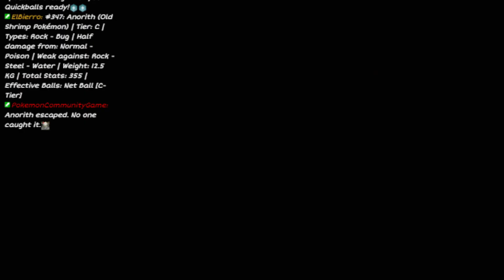prt4 continued What A Lovely Little Morning It Is Today … Until A Spooder Blocks The Sunlight…